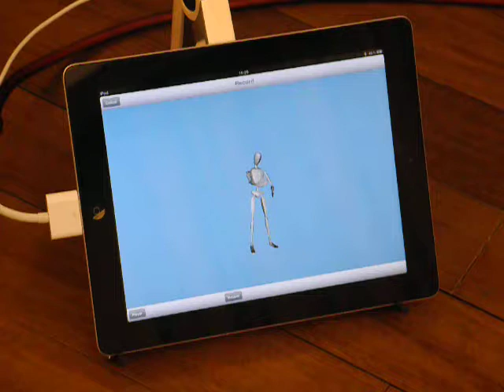Full body motion capture - Tristan workout - 2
low cost/highspeed/fully wireless/inertial motion capture/world smallest wireless motion capture module